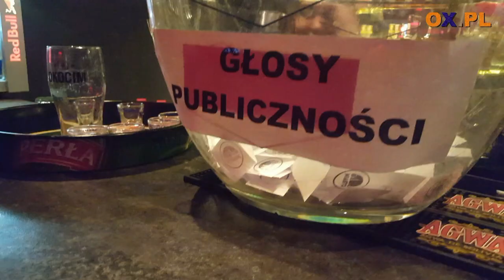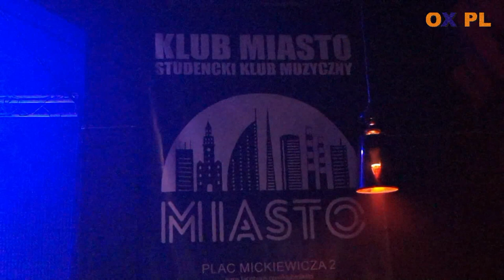II Półfinał ROCKOSZ 2018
┌ Rozwiń Opis

II Półfinał ROCKOSZ-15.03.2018 KLUB MIASTO Bielsko

W dniu 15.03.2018 o godz. 19;00 w Klubie Miasto w Bielsku miał miejsce II
Półfinał festiwalu  ROCKOSZ.
Swoją pierwszą edycję ROCKOSZ miał już w 1982 roku i obok Jarocina jest jedną z najstarszych tego typu imprez w kraju.

Na festiwalu wystąpił zespół z naszego powiatu:RIFT .
Zespól tworzą muzycy mający na swoim koncie spore doświadczenie
muzyczne i sceniczne : Marcin Nawrocki, Dariusz Zeprzałka, Piotr Uherek,
Piotr Nowak i Piotr Kiczek.
Grupa inspiruje się różnymi gatunkami rocka, bluesa, roots rocka po hard
rocka począwszy od lat 70-80 do lat współczesnych .
Zespół cały czas się rozwija i poza licznymi koncertami , pracuje nad
własnym ,autorskim materiałem.

W wyniku  głosowania publiczności zespół uzyskał I miejsce w półfinale
-320 głosów i tym samy zakwalifikował się do finału, który odbędzie się
 6 kwietnia 2018 r

Półfinał festiwalu  ROCKOSZ.

własnym ,autorskim materiałem.

-320 głosów i tym samy zakwalifikował się do finału, który odbędzie się
 6 kwietnia 2018 r